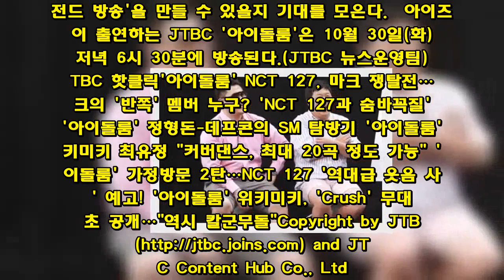아이즈원, ´아이돌룸´ 완전체 출격 확정! 데뷔 첫 예능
아이즈원이 '아이돌룸'의 정형돈-데프콘을 만난다.   이번 달 데뷔를 앞둔 '국민 프로듀서의 아이돌' 아이즈원이 JTBC '아이돌룸'에 출연을 확정지었다. 오늘(17일) 녹화를 진행하며, 오는 30일(화) 방송된다. '아이돌룸'이 데뷔 첫 예능 프로그램이 될 예정이다.  아이즈원 멤버들은 MC 정형돈, 데프콘과의 만남을 앞두고 "최고의 '케미'를 자랑하는 두 분을 실제로 뵙고 촬영하게 돼서 영광"이라며 "앞으로 열심히 하겠다. 지켜봐 달라"고 각오와 설렘을 드러냈다.  일본인 멤버 미야와키 사쿠라, 야부키 나코, 혼다 히토미는 "정형돈, 데프콘이 한류스타여서 두 사람에게 꼭 물어보고 싶은 질문이 있다"고 말해 궁금증을 자아냈다.  '아이돌룸'의 두 MC가 '아이돌 대부'로 불릴만큼 오랜 내공과 찰떡 호흡을 자랑해왔기에 아이즈원이 첫 예능 프로그램에서 '레전드 방송'을 만들 수 있을지 기대를 모은다.  아이즈원이 출연하는 JTBC '아이돌룸'은 10월 30일(화) 저녁 6시 30분에 방송된다.(JTBC 뉴스운영팀) JTBC 핫클릭'아이돌룸' NCT 127, 마크 쟁탈전…마크의 '반쪽' 멤버 누구? 'NCT 127과 숨바꼭질'…'아이돌룸' 정형돈-데프콘의 SM 탐방기 '아이돌룸' 위키미키 최유정 "커버댄스, 최대 20곡 정도 가능" '아이돌룸' 가정방문 2탄…NCT 127 '역대급 웃음 사냥' 예고!